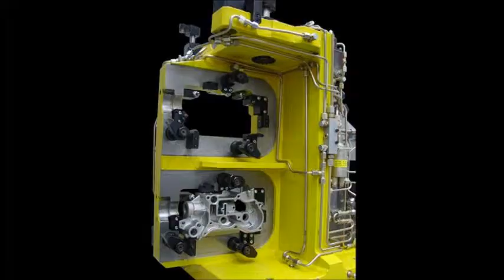Útiles de mecanizado o utillajes para mecanizado de piezas en máquinas de control numérico CNC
Útiles de mecanizado o utillajes para mecanizado de piezas en máquinas de control numérico CNC - MAQUINARIA INTERNACIONAL

Cilindros hidráulicos para sujeción de piezas en centros de mecanizado, fresadoras, y máquinas transfer de control numérico CNC.

HYDROBLOCK es una empresa líder en el diseño y construcción de elementos de sujeción, bloqueo y amarre de pieza con cilindros hidráulicos para útiles o utillajes de mecanizado empleados en centros de mecanizado y máquinas transfer.

Todos los cilindros hidráulicos y componentes para sujeción de piezas en útiles de mecanizado se fabrican en Italia desde el año 2.001.

HYDROBLOCK ofrece una amplia gama de cilindros hidráulicos para utillajes de mecanizado:
- Cilindros hidráulicos con garras giratorias para sujeción y amarre de piezas en útiles o utillajes de mecanizado SR
- Cilindros hidráulicos con sistema de auto alineación para sujeción y amarre de piezas en útiles o utillajes de mecanizado SRA
- Cilindros hidráulicos compatibles para sujeción y amarre de piezas en útiles o utillajes de mecanizado SR
- Cilindros hidráulicos con abrazadera vertical para sujeción y amarre de piezas en útiles o utillajes de mecanizado CG
- Cilindros hidráulicos de empuje y tracción para sujeción y amarre de piezas en útiles o utillajes de mecanizado CT
- Cilindros hidráulicos de empuje y tracción para sujeción y amarre de piezas en útiles o utillajes de mecanizado BS
- Cilindros hidráulicos con cuerpos roscados para sujeción y amarre de piezas en útiles o utillajes de mecanizado CF-CR
- Cilindros hidráulicos de amarre antivibración para sujeción y amarre de piezas en útiles o utillajes de mecanizado IRF
- Componentes y accesorios: Grupos hidráulicos, unidades aire/aceite de alta presión, acoplamientos rotativos, multiplicadores de presión, válvulas reductoras de presión, válvulas de secuencia, válvulas de cierre, unidades de acoplamiento, acumuladores, acoplamientos rápidos, filtros de alta presión, manómetros, etc…

Componentes y accesorios hidráulicos:
- Multiplicadores de presión de aceite.
- Válvulas de secuencia.
- Válvulas de regulación de caudal.
- Válvulas de regulación de presión.
- Juntas rotativas.
- Válvulas reductoras de presión.
- Válvulas de retención.
- Válvulas de control de flujo.
- Unidades de aire / aceite de alta presión.
- Unidades hidráulicas.
- Unidades de acoplamiento.
- Acumuladores.
- Filtros.
- Conectores rápidos.
- Manómetros, etc…

Características principales de los cilindros hidráulicos HYDROBLOCK para utillajes de mecanizado:
Los cilindros de amarre de garra o brida giratoria HYDROBLOCK tienen un mecanismo único de rotación (de compensación) que no permite que los cilindros tengan holguras y desviaciones angulares después de muchos ciclos de trabajo.

Todos los cilindros de amarre giratorios HYDROBLOCK pueden disponer del sistema de control de posicionamiento y sistema de seguridad de amarre correcto de la pieza en el útil o utillaje de mecanizado.

Los cilindros de amarre giratorios HYDROBLOCK, tienen una sección de amarre entre una 30% y un 40% superior al resto de cilindros del mercado. Esto proporciona una fuerza de amarre superior para trabajar con altas presiones de amarre, o podemos obtener la misma fuerza de amarre que otros cilindros, pero con menores presiones del grupo hidráulico.

Las ventajas que se obtienen son significativas: podemos utilizar cilindros de menores dimensiones porque la fuerza de amarre es superior al resto de cilindros del mercado, con lo que ganamos en espacio ocupado en el utillaje y en costo del precio del cilindro. Además, con esta opción evitamos tener que utilizar multiplicadores o intensificadores de presión, con lo que también reducimos costos.

MAQUINARIA INTERNACIONAL
C/ Càntir, 12 - Nave 7
08292 Esparreguera, Barcelona - Spain